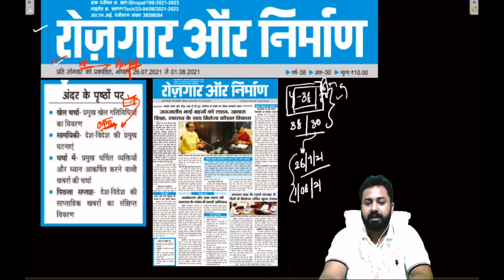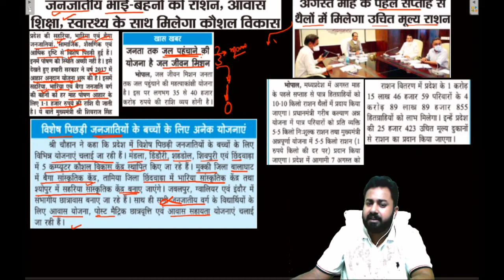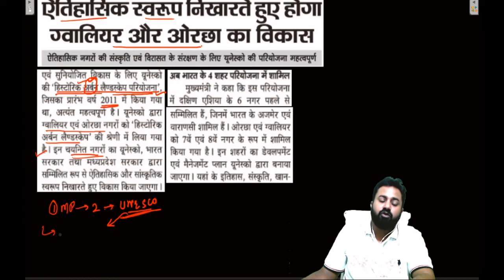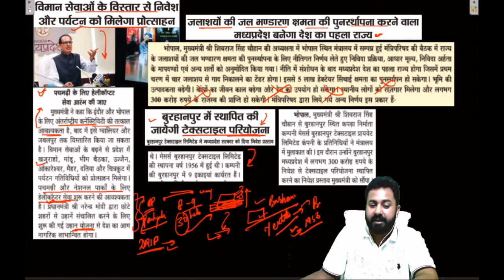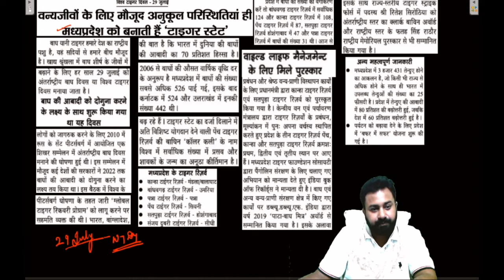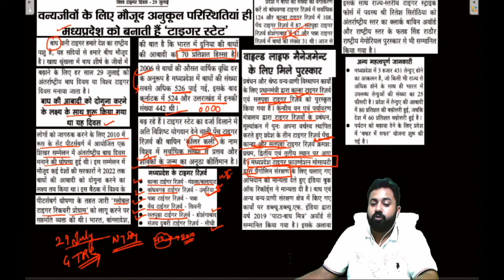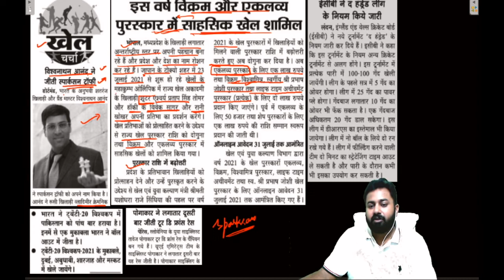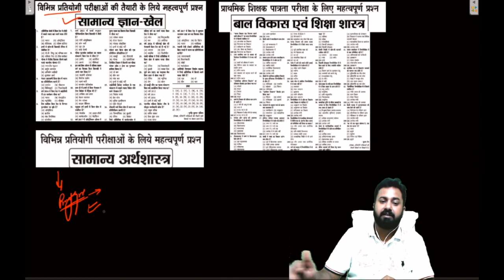रोजगार और निर्माण | वर्ष-38, अंक-30 | 26.07.2021 से 01.08.2021|SUMMARY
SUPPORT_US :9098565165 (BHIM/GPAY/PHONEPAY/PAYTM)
Madhya Pradesh Public Service Commission every year conducts MPPSC State Service Exam. MPPSC exam has three stages prelims, mains, and interview round. In each stage questions from current affairs most commonly asked. So if you want to achieve good a rank in the MPPSC exam then you should have a good command of MP current affairs. It has been very troubling for MPPSC Students to find a reliable source of Current Affairs in both Hindi and English.